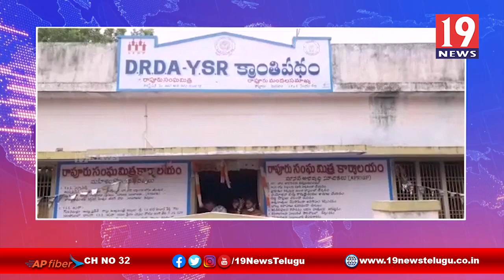సీఎం జగన్ చిత్రపటానికి పాలాభిషేకం చేసిన మహిళలు - నెల్లూరు జిల్లా